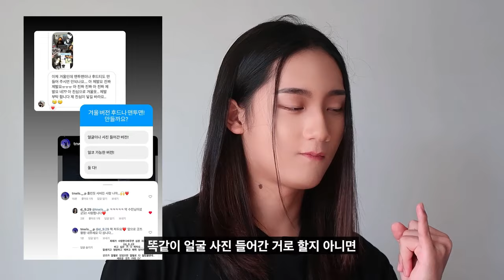독고독 굿즈 설명회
오늘은 이번에 출시한 독고독 굿즈를 소개해 드리는 영상을 만들어 봤습니다!
인스타 스토리만으로 올리기에는 정보가 너무 부족할 것 같아 영상으로 준비해봤는데
재밌게 보셨으면 좋겠습니다! 그리고 드디어 시험이 끝났는데 밀린 과제들 후딱 처리하고
재밌는 영상 가지고 오겠습니다☺️ 오늘도 영상 보러 와주셔서 감사드리며 좋은 밤, 좋은 하루 보내세요! 감사합니다❤️

00:00 오프닝
00:07 만들게 된 계기
01:36 후드티
02:38 후드티 핏
03:17 맨투맨
04:09 맨투맨 핏
04:36 키링
05:21 슬리퍼
05:58 폰케이스
06:43 세탁 주의사항
07:22 슬리퍼 주의사항
07:27 배송 주의사항
07:49 굿즈 소개 끝
08:06 구매 시 혜택?
08:39 마무리 인사